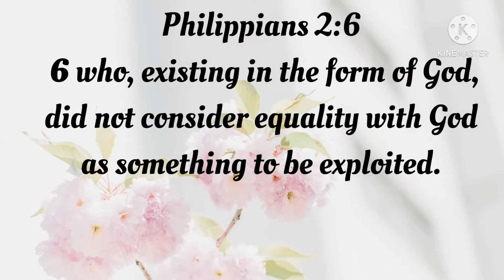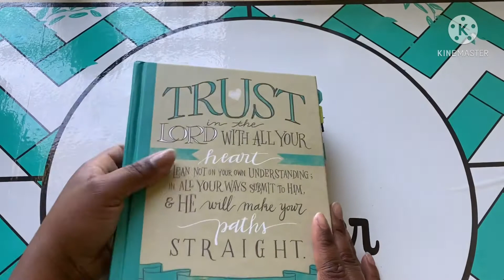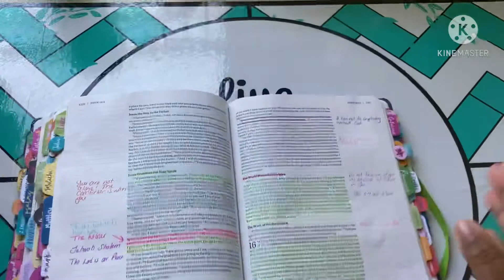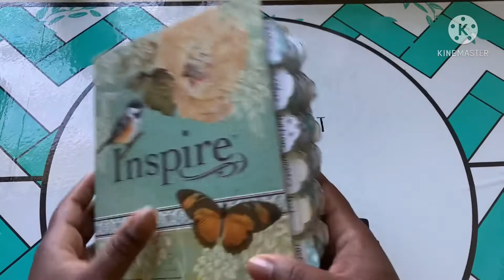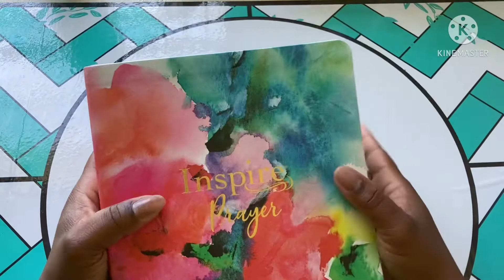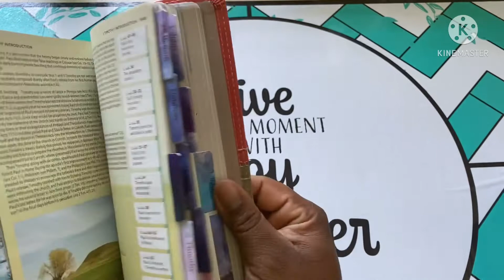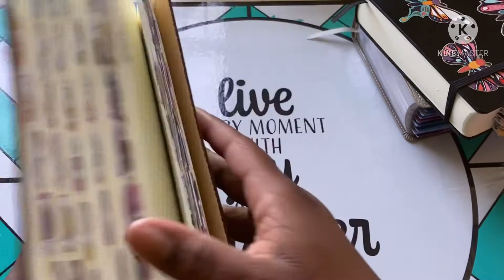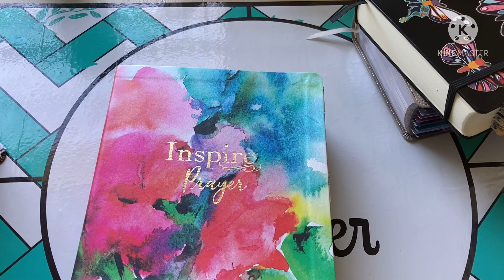Aesthetic Bibles(2)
God Bless!